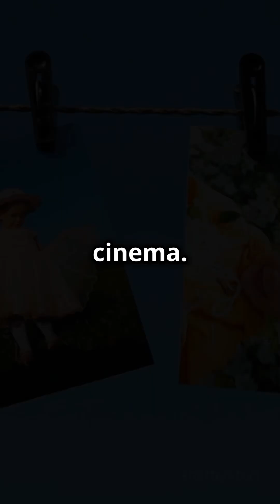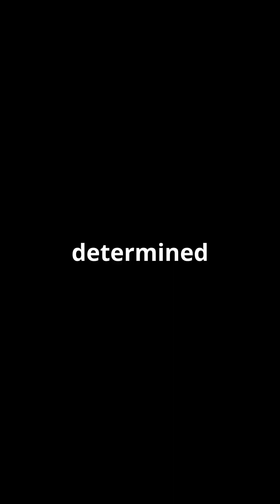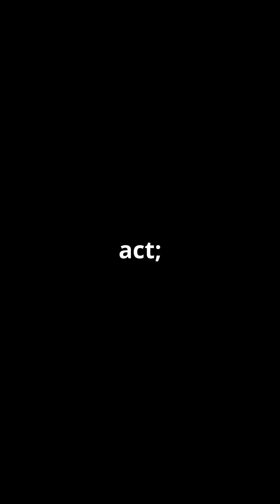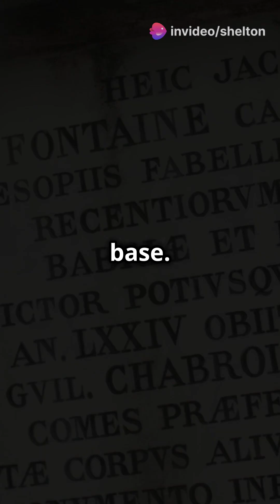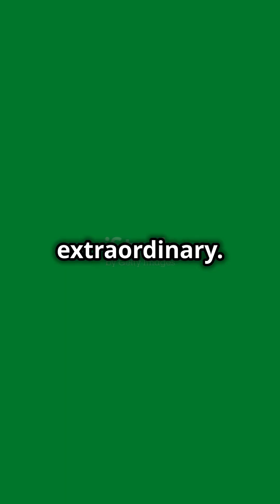Thalapathy vijay biography